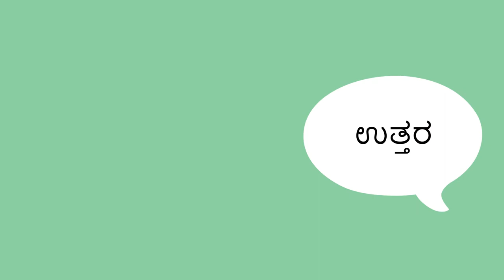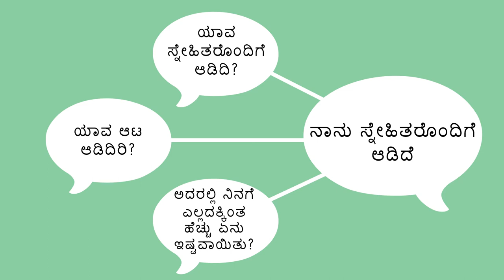ಮಗುವನ್ನು ಅವರ ದಿನದ ಬಗ್ಗೆ ಕೇಳುವುದು - Asking a Child About Their Day (Kannada)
ಮಗುವಿಗೆ ಅವರ ದಿನದ ಬಗ್ಗೆ ಪ್ರಶ್ನೆಗಳನ್ನು ಕೇಳುವ ಮೂಲಕ ಅವರ  ಸಂಭಾಷಣಾ ಕೌಶಲ್ಯವನ್ನು ಅಭಿವೃದ್ಧಿಪಡಿಸಲು ನೀವು ಸಹಾಯ ಮಾಡಬಹುದು.

You can help a child learn communication and expression skills by asking questions about their day.